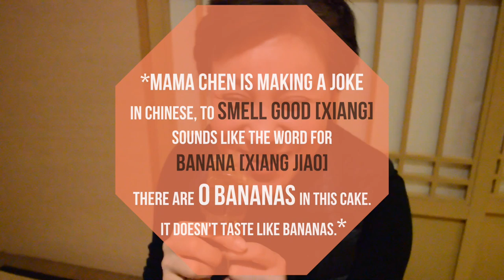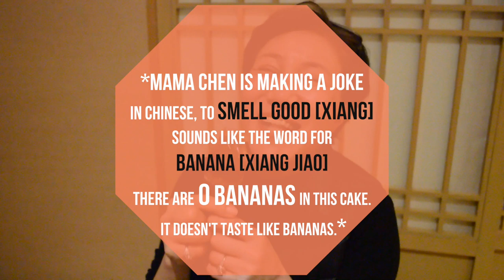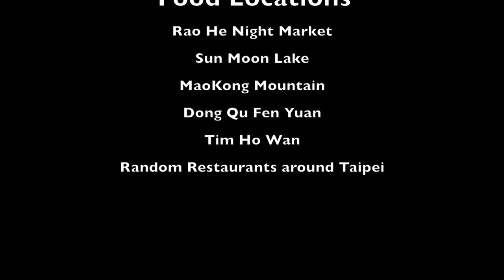Taiwanese Food Porn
Self explanatory. Watching on an empty stomach is not recommended.

Not all food items are considered traditionally Taiwanese, but they are considered universally delicious.

Also, some educational snippets of Mama Chen exploring some highlights of Taiwanese cuisine.